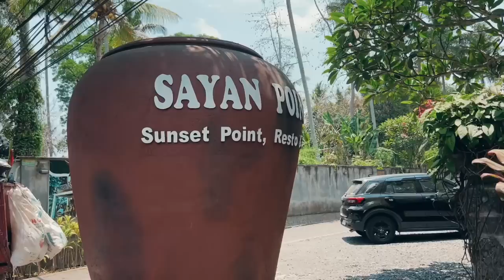Jay et Jeanne en vadrouille // private vlog vibe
Vous nous accompagnez voir des ✨wotefolz✨ ? 🌴

Si tu veux profiter de l’offre exclusive PASSAGE DU DÉSIR, il suffit d’utiliser mon code OLYMPE pour une réduction de 15€ sur le calendrier de l’avant et de -15% sur le site et en boutique !! Il est d'ailleurs payable en 3x58€ sans frais 👀
(code valable hors livres, bons et promos en cour)
Valable jusqu’au 20/11/2023.

Tu peux me retrouver sur Instagram juste là pour suivre nos aventures en direct ⬇️

Des bisous 🌴✨